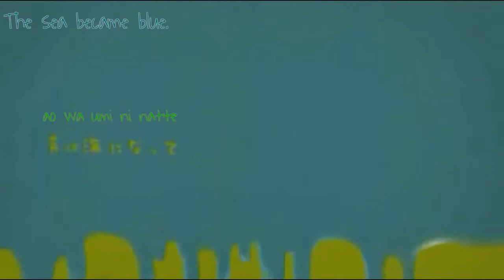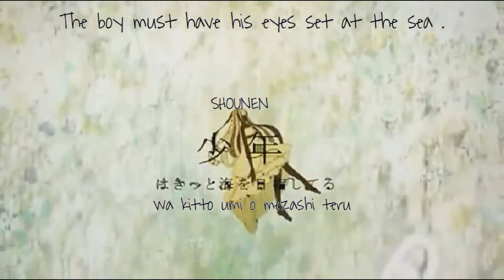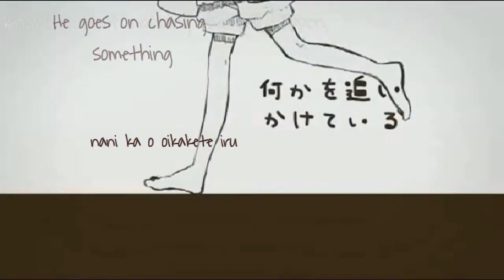Gumi ~ Mermaid [Happy Birthday Marma♥♥]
Happy Birthday Cutie ♥♥♥♥

I Hope you like your little Present and i wish you a good Birthday and that we will be freinds some more years ♥♥

From Makise ~
"I would have like to be in this vid TwT I wish you a very very happy birthday ♥ I know we 've known recently but you are an important person for me! Once again I wish you endless happiness my dear Mamma ♥ "

Credits~
Original~ Gumi
Instrumental~ From Nico Nico XD
Vocals~ Shyael
Tuning~ MURASAKIHAN
Harm Guide~ Asha